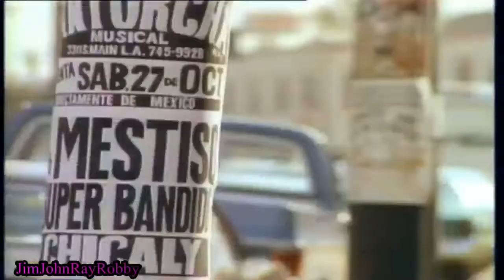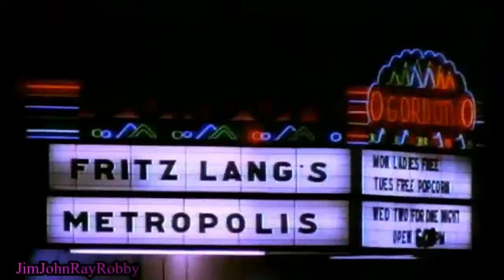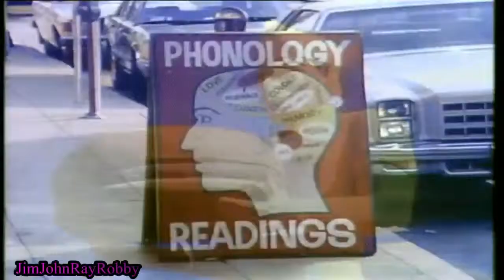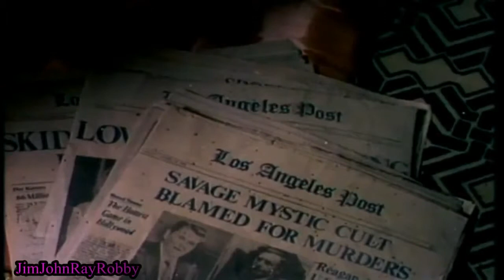The Doors - L.A. Woman - HQ (official music video).mp4